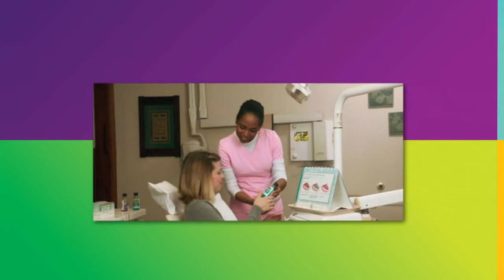LISTERINE® Oral Science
This video addresses the differences between a variety of antimicrobial mouthrinses. Throughout the video, you will come to understand the unique properties of each mouthrinse, along with their safety and efficacy profile